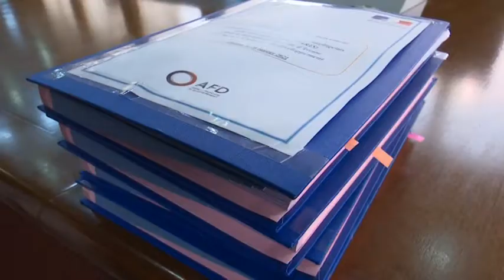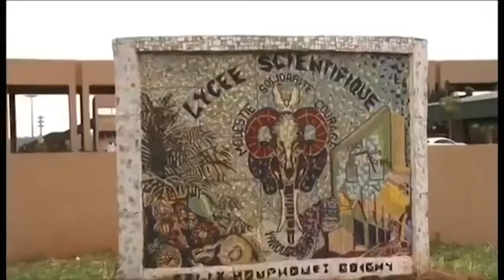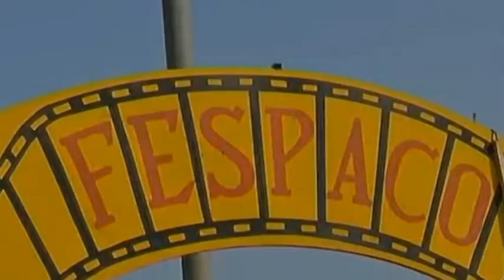Le Flash de 10 Heures de RTI 1 du 30 janvier 2021 par Hamza Diaby